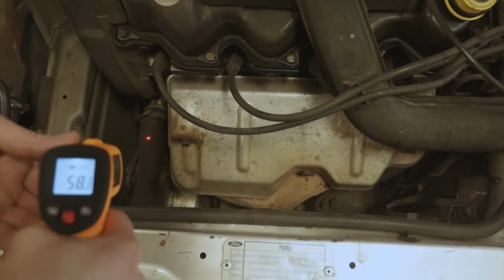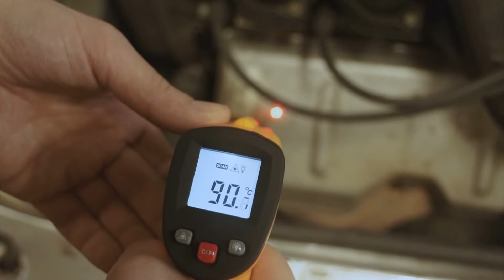Lincos® SK550 Infrarotthermometer –50°C - +550°C, mit Laserpointer